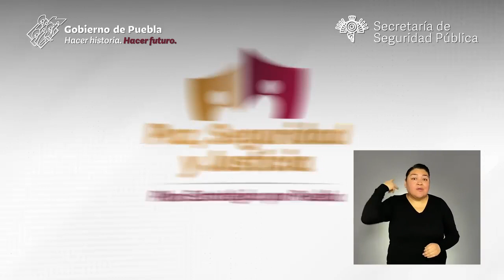Trabajemos en la nueva estrategia Paz, Seguridad y Justicia PorPuebla,UnGobiernoPresente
Juntas y juntos, trabajemos en la nueva estrategia Paz, Seguridad y Justicia PorPuebla, con prevención y de manera conjunta. ¡Platica con tus hijas e hijos, acércate y obsérvalos!